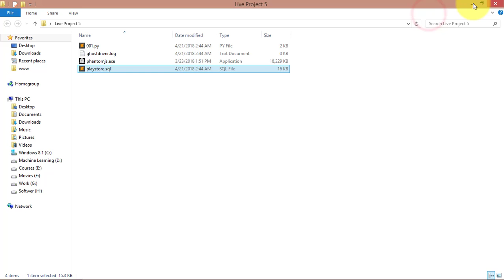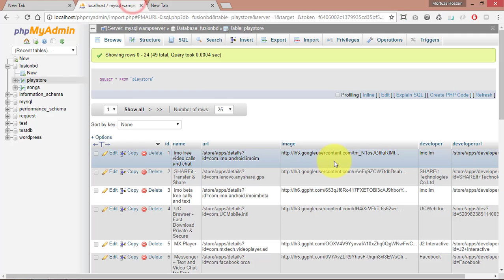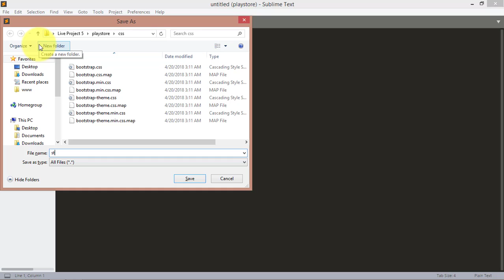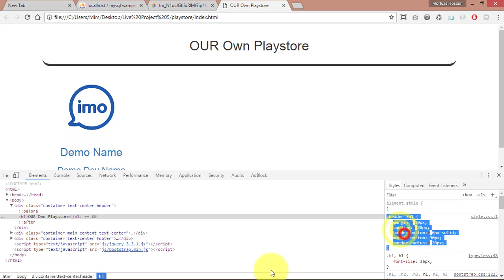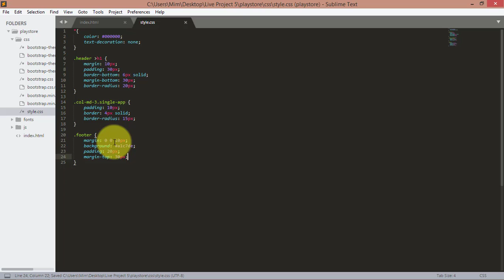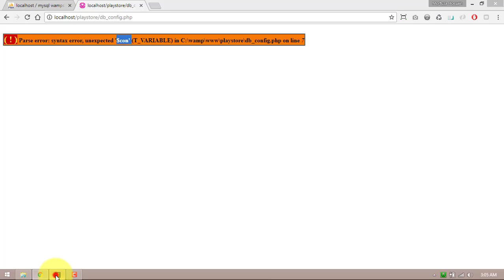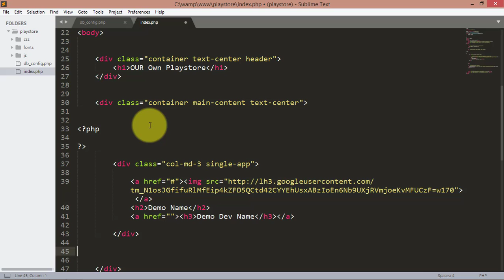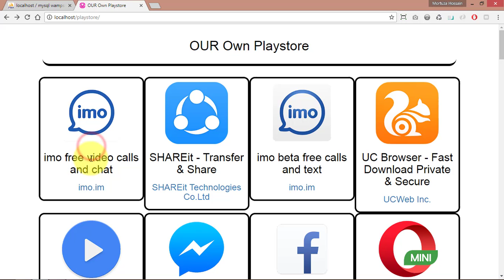Web Scraping ( 35 Live Project 5 (Part 2) )